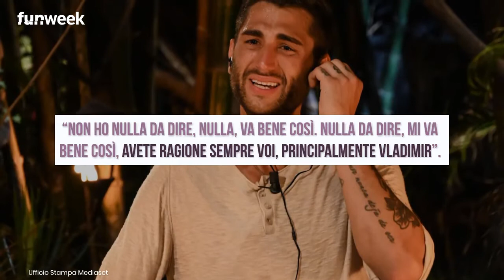Isola dei famosi, Luxuria e le frecciatine a Jeremias Rodriguez: il botta e risposta in diretta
Botta e risposta tra Vladimir Luxuria e Jeremias Rodriguez all’Isola dei Famosi: ecco cosa è successo tra l’opinionista e il concorrente durante l’ultima puntata.

LEGGI ANCHE:-- 'Prima la salute', cosa è successo a Cecilia Rodriguez: l'assenza dai social e le sue condizioni di salute